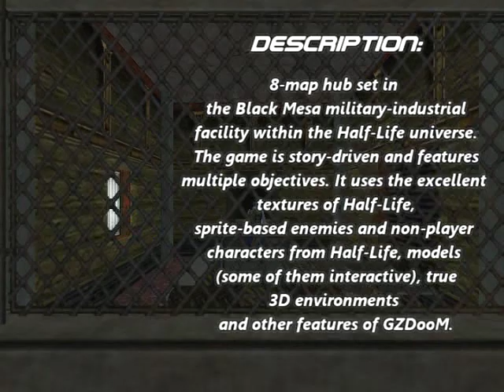Paranoid - Half Life for DooM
Fan made trailer! I am not the creator of this mod.

This wad is the best Half Life TC ever I have seen for Doom.

Although it did not win an actual award during the 2010 Cacowards, Paranoid was recommended with the comment that "it recreates Half Life so accurately in the Doom engine, you sometimes forget what game you're playing."